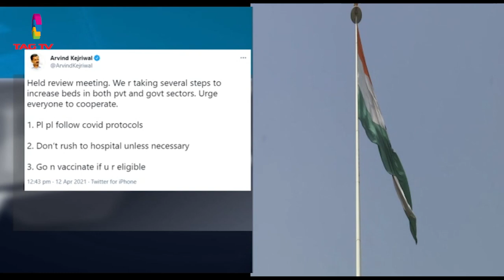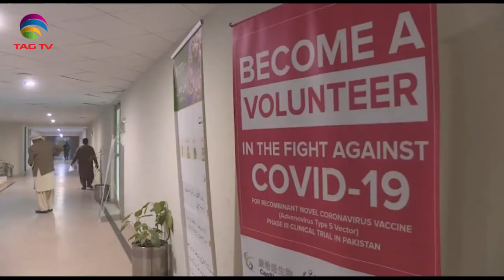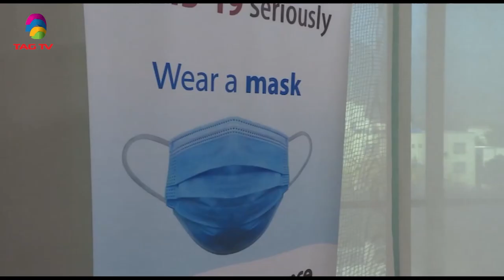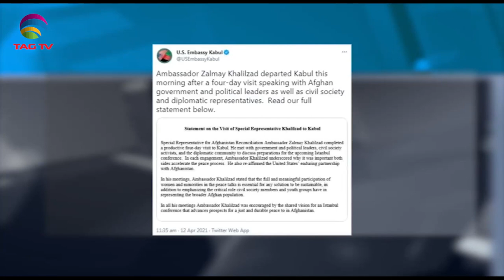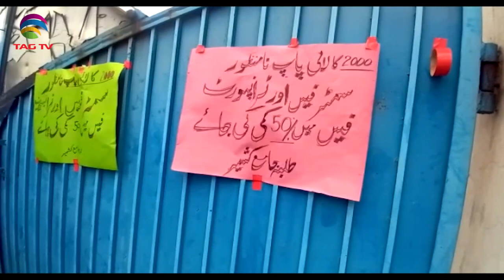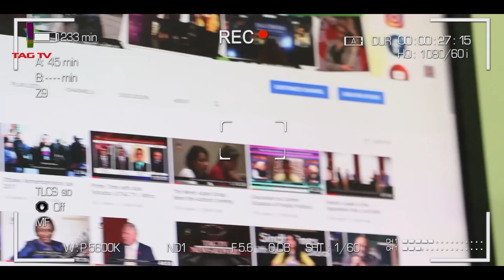Bengal is the battlefield for state elections in India's worst-hit scenario by COVID,SANewslineAp12